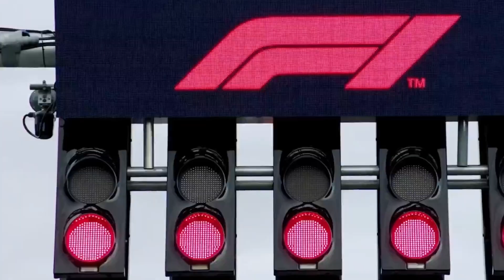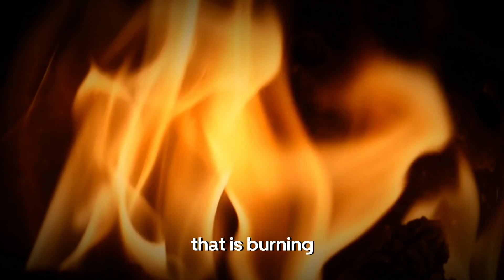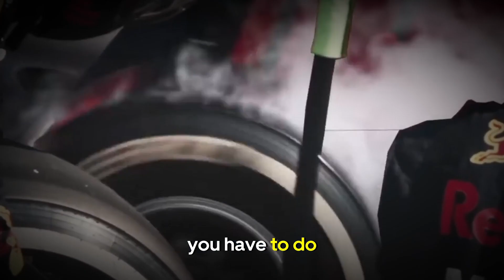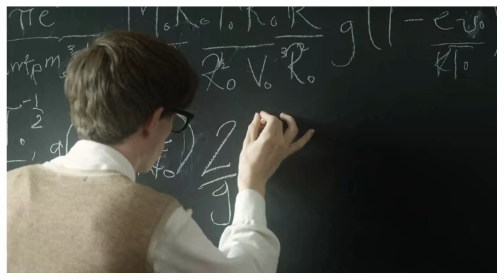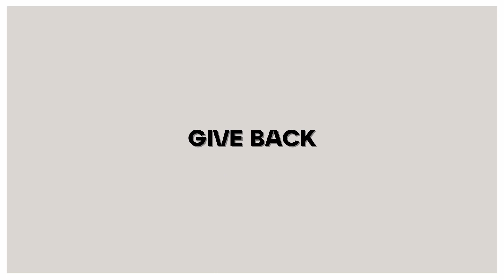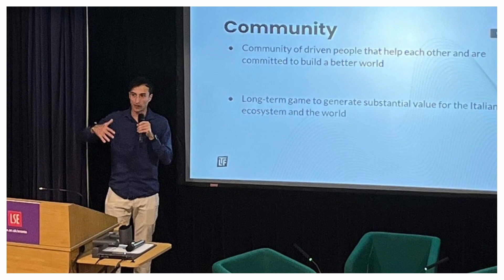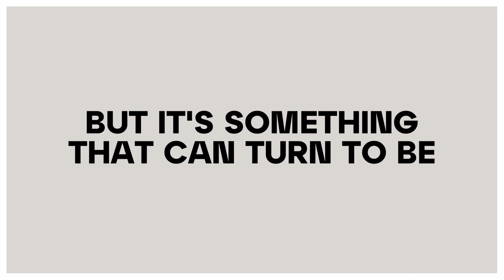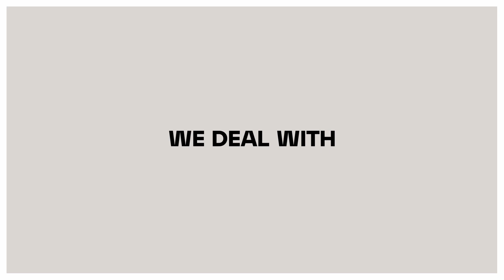F1 CEO Domenicali’s advice for youngsters, LTF & UIS presentations at the London School of Economics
Stefano Domenicali, the current President & CEO of Formula One, was the special guest of the event organized at the  London School of Economics  “Old Theatre” in London in collaboration with United Italian Societies and Lead The Future.

In front of a crowd of over 350 in the theatre, and several hundreds who followed online in streaming, Domenicali shared many insights about the motorsport  industry, the role of youths aspiring to become the leaders of tomorrow and valuable advice for smart, driven college students about to enter the “real world”.

In preparation for Mr. Domenicali’s lecture, Erick Turricelli gave a presentation about pursuing a career in STEM and the Lead The Future mentoring program, Guglielmo Santamaria and Valentina Vetri presented respectively the UIS mentoring program and the project “Studenti Uniti”.

TIMESTAMP:

0:00 intro
0:40 Advice to a smart, driven college student about to enter the “real world” from Domenicali
3:35 LTF presentation
7:52 UIS presentation

LeadTheFuture is a mentorship nonprofit in Science and Engineering where top talent comes to accelerate their ideas and careers, surrounded by a world-class community of mentors and mentees rooting for you and your success: 🗺